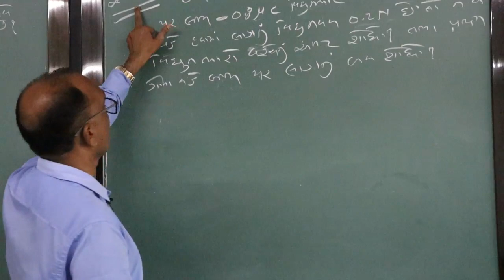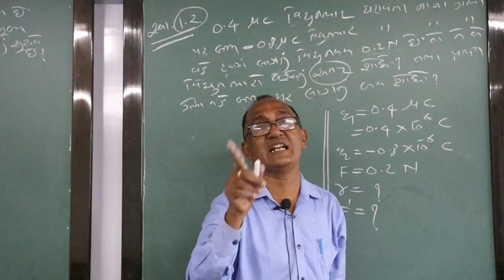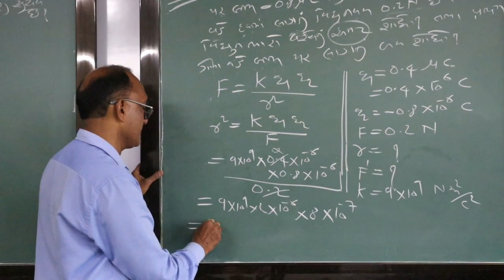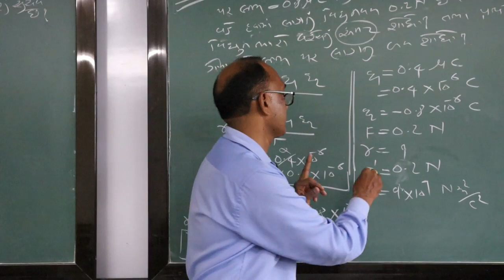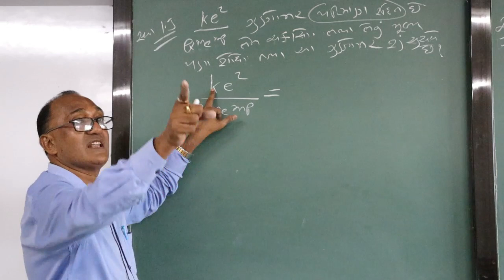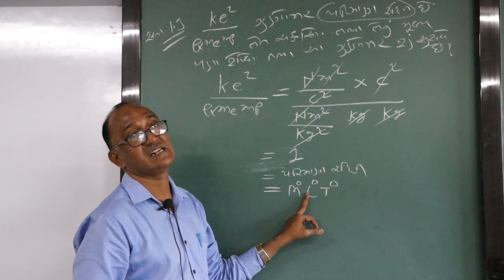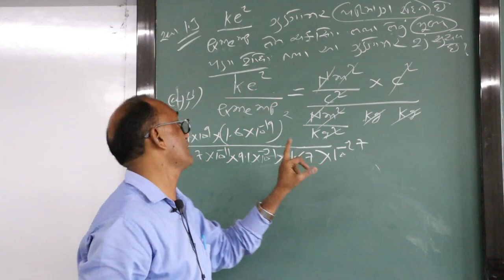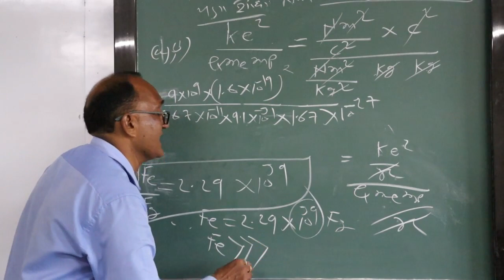ધોરણ ૧૨ ભૌતિક વિજ્ઞાન પ્રકરણ ૧ ભાગ 15